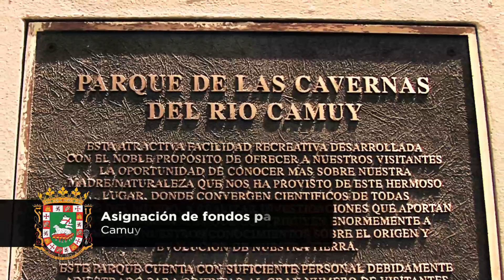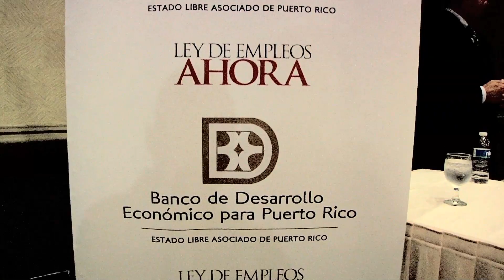Fortaleza de la Gente: 26 - 31 de agosto 2013